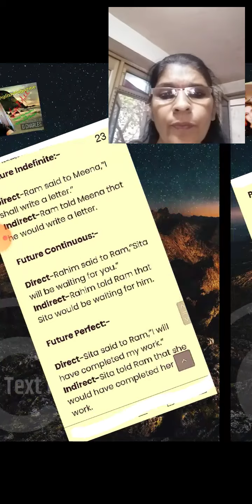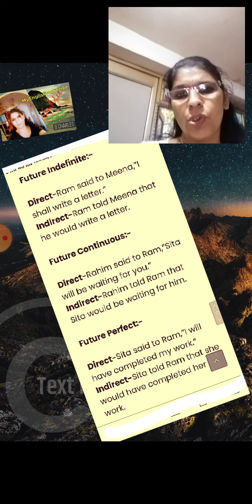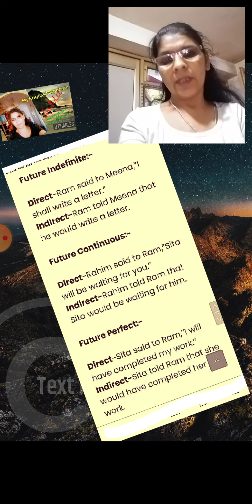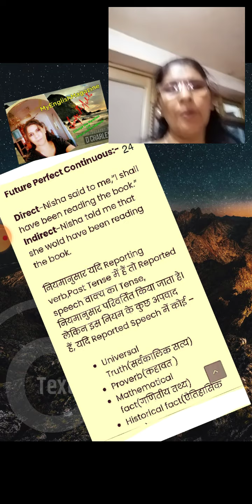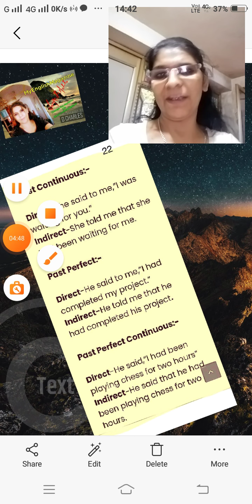MyEnglishMagazineDirectand IndirectSpeech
sangeetamehta